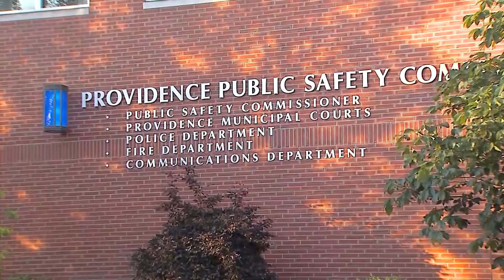Ray Rickman, Candidate for Senate District 3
Pulse of Providence interview with Democrat Ray Rickman